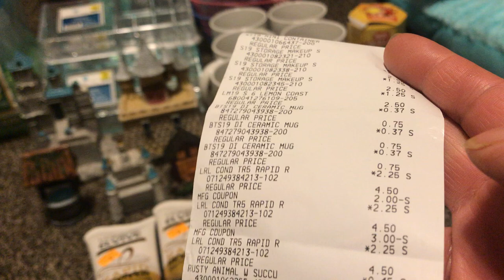Dollar General extra 50% termina, 10-13-19.